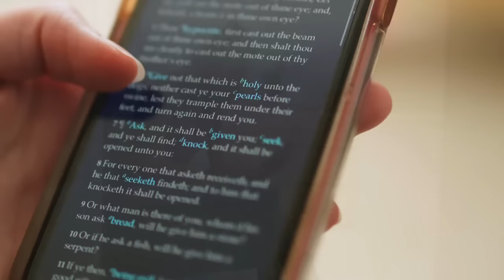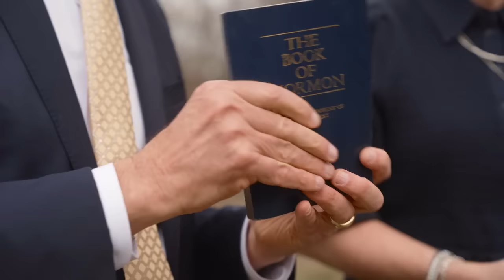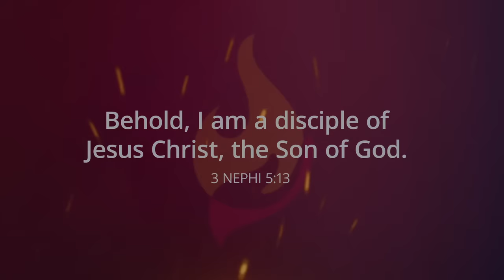October 2024 Youth Worldwide Broadcast - Celebration of Light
In this “Celebration of Light” broadcast, Elder Ulisses Soares and the Young Women and Young Men General Presidents teach youth worldwide about being a disciple of Jesus Christ.